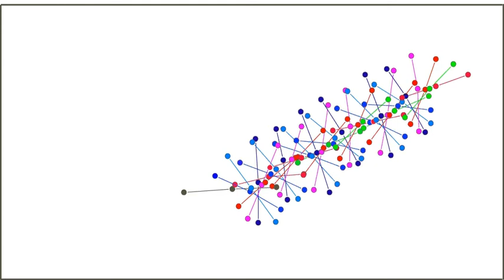Dynamic Single Crystals: Kinematic Analysis of Photoinduced Crystal Jumping - SI Video 16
Title:
Movie S17. Sequence of vector orientations for the crystal shown in Movie S13 is superimposed to describe the temporal and spatial profile of crystal orientation motion.

From:
Panče Naumov, Subash C. Sahoo, Boris A. Zakharov and Elena V. Boldyreva, Dynamic Single Crystals: Kinematic Analysis of Photoinduced Crystal Jumping (The Photosalient Effect).  Angewandte Chemie International Edition, 2013, 52, 9990—9995.